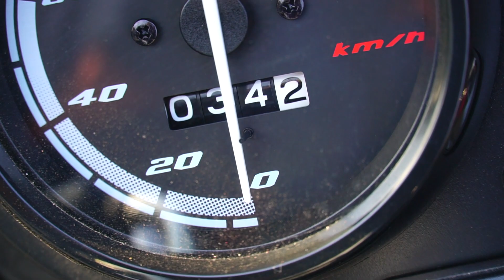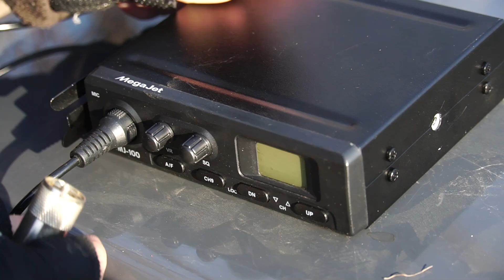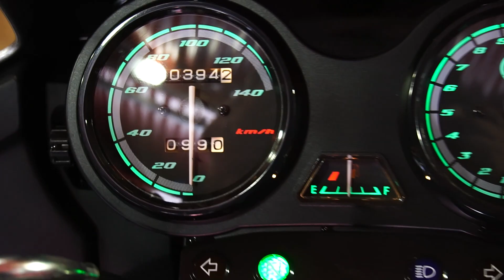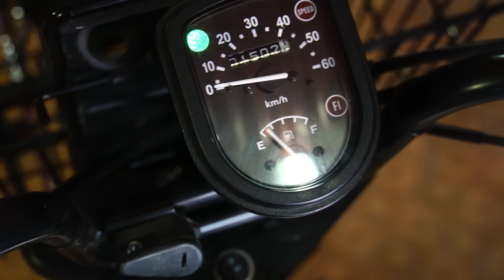Yamaha YBR125 & Suzuki Birdie, Поездка на гору Главную, радиосвязь СиБи 27 МГц, RA0LKG & UA0LGY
Иногда мечты сбываются. Столько лет я представлял себя за рулем легкого мотоцикла, размеренно взбирающегося в гору по грунтовой дороге... И вот, этот день настал. Любите жизнь и своих близких. 17 апреля 2022 годы мы с Савиным Виктором UA0LGY въехали на самый верх горы Главная, что на о. Русский, на мопеде Suzuki Birdie и малокубатурном дорожном мотоцикле Yamaha ybr125.

👍 Друзья, рекомендую к просмотру: Видеонаблюдение без абонентской платы - это ЛЕГКО, HIKVISION DS-2CD2043G0-I 2.8 mm

Рекомендую посмотреть видео в 4-х частях "Сплав 140 км по реке Бикин в Приморском Крае на SUP досках GLADIATOR PRO 12.6"

Заходите! Возможно вы найдете что-то интересное для себя.
Комментируйте, советуйте, критикуйте, вместе канал можно сделать лучше и интересней, не забывайтесь подписываться. Если есть предложения на тематику следующего ролика - готов рассмотреть предложения.